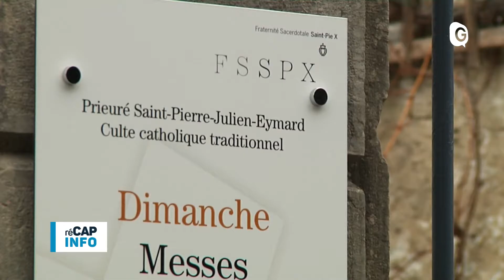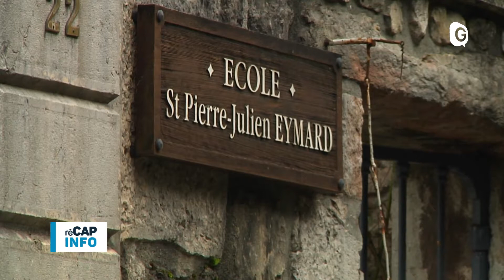RECAPINFO - 23 FEVRIER 2018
Jean-Philippe Blanc, Maire de Meylan : " MC.Tardy nous a imposé le choix de D.Guiguet, c'était le mauvais. "